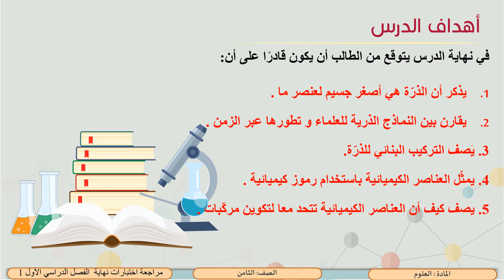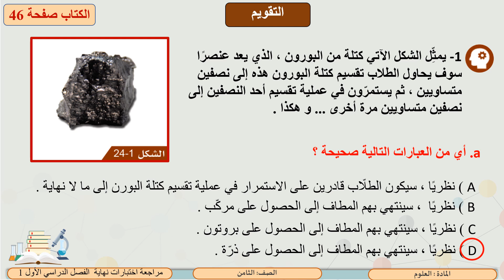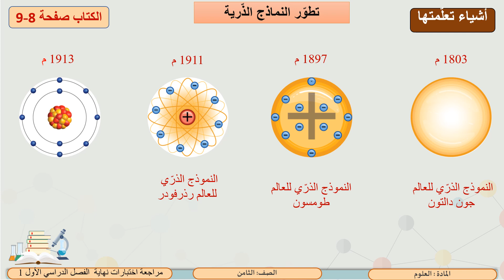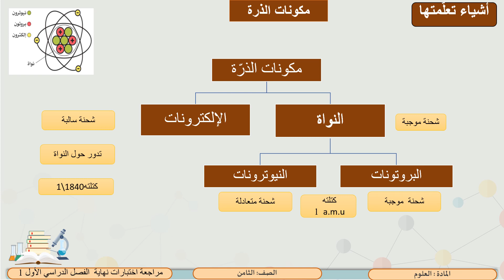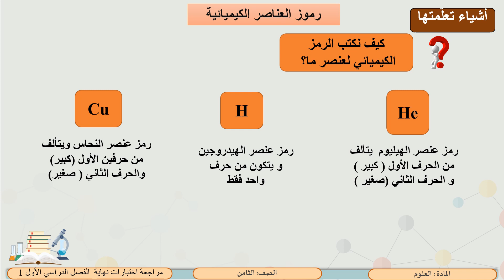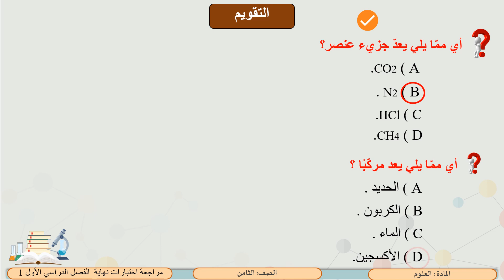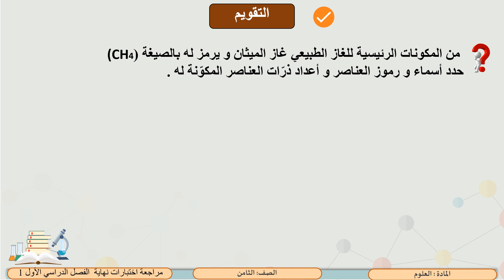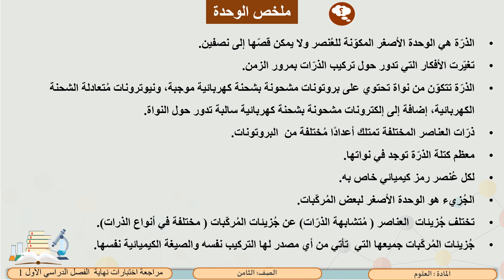الصف الثامن العلوم مراجعة اختبارات نهاية الفصل الأول 1